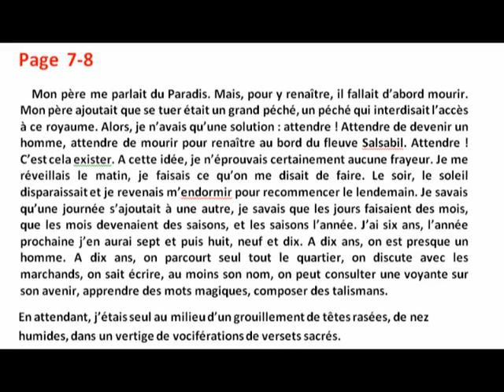Lecture P. 7. 8. de la boîte à merveilles d'Ahmed Sefrioui chapitre I.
شرح مبسط بالفرنسية والعربية